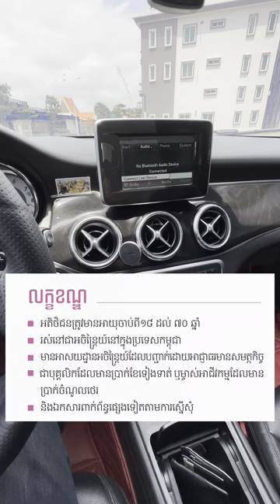::: 🚘 2014 Mercedes-Benz CLA 250 ::: ស្លាកលេខ 🤩🤩 រលស់បានហើយបានសាំង Free ទៀត 😱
បង់រំលស់ជាមួយ អេ អឹម ខេ ឥឡូវនេះនឹងទទួលបានសាំង ពីស្ថានីយប្រេងឥន្ធនៈ ភីធីធី ដោយឥតគិតថ្លៃ។
សេវាបង់រំលស់ អេ អឹម ខេ មានភាពងាយស្រួល រហ័ស អត្រាការប្រាក់ទាប និងការបង់សងមានភាពបត់បែនងាយស្រួល។
សម្រាប់ព័ត៌មានលម្អិត សូមចុចតំណ ឬទូរស័ព្ទមកលេខ 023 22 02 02 ឬ 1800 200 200 (ឥតគិតថ្លៃ)។
បង់រំលស់ជាមួយ អេ អឹម ខេ ទទួលបានសាំងឥតគិតថ្លៃ | AMK MFI Plc.
ទទួលបានសាំង ៥០លីត្រលើសេវាបង់រំលស់ឡាន និង ១៥លីត្រលើសេវារំលស់ម៉ូតូពីគ្រឹះស្ថានមីក្រូហិរញ្ញវត្ថុ អេ អឹម ខេ។ បង់រំលស់ជាមួយ អេ អឹម ខេ